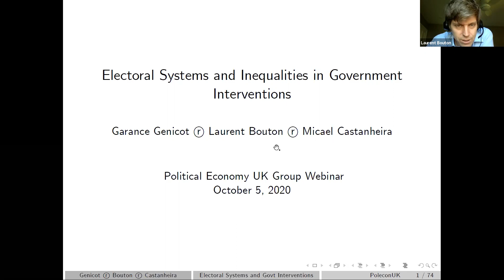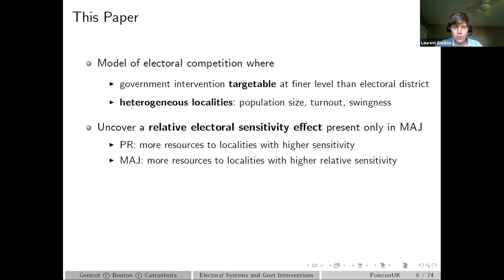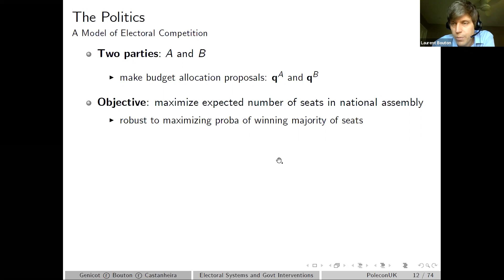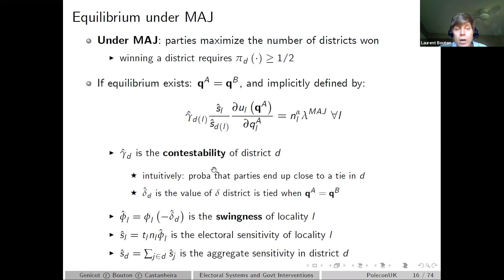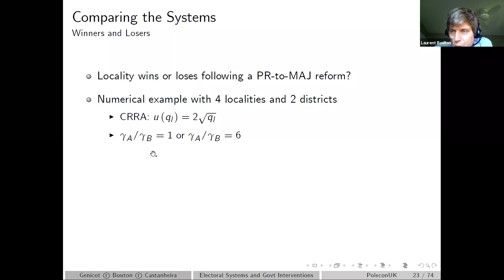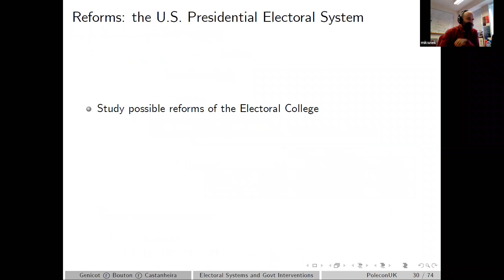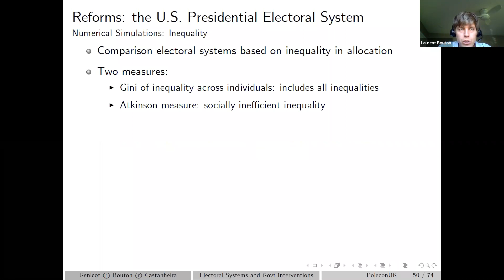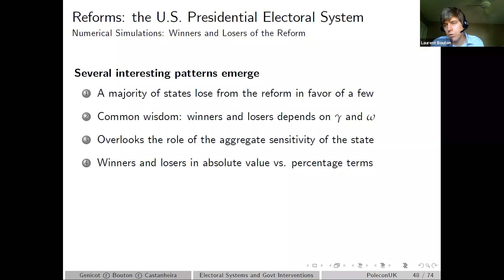05 Oct 2020 Laurent Bouton (Georgetown)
"Electoral Systems and Inequalities in Government Interventions", joint with Garance Genicot and Micael Castanheira